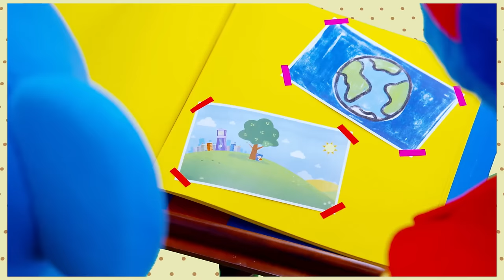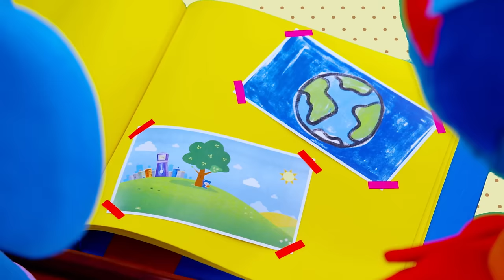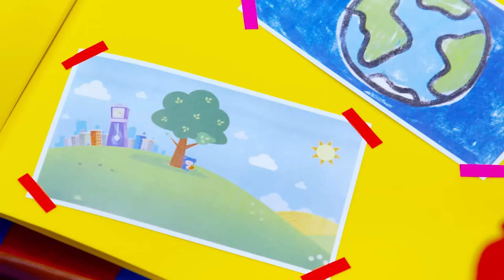Peek-a-Boo + More | Mother Goose Club Nursery Rhymes